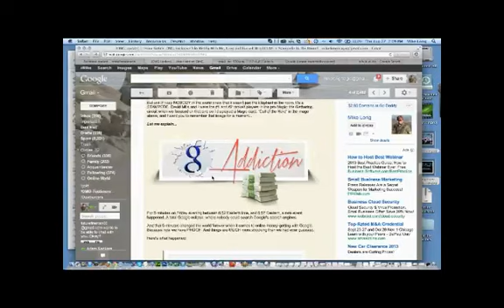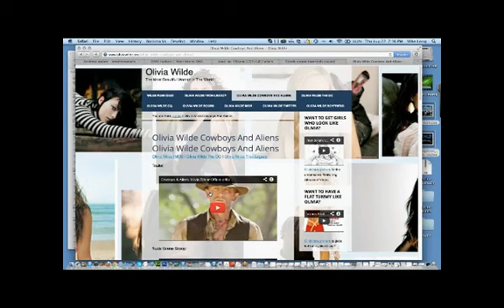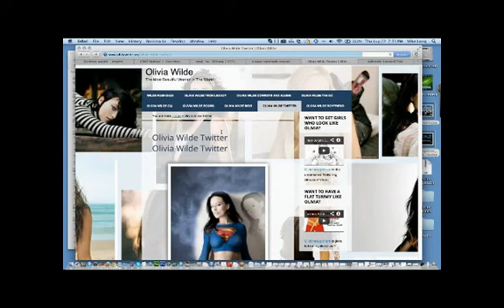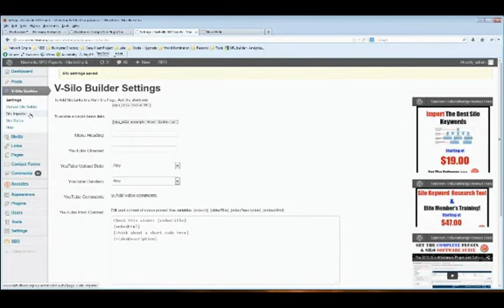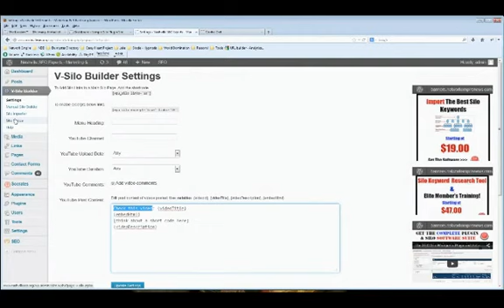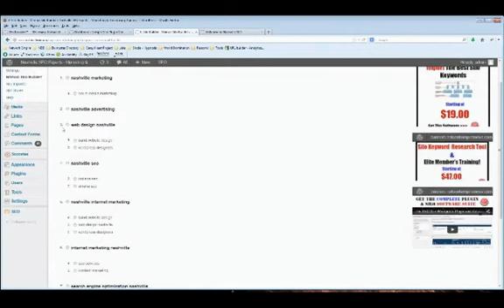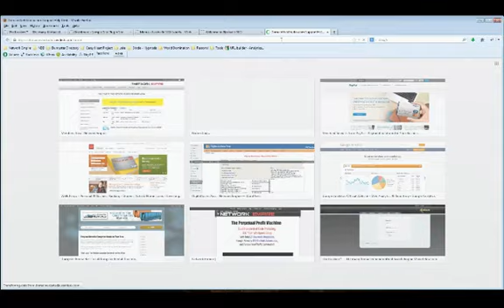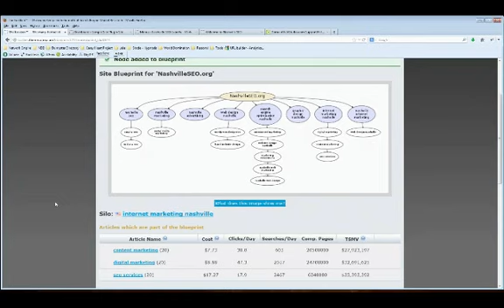QZX200 EMP1RE 4 L1VE W0BBY SE0 S1TE SET0P